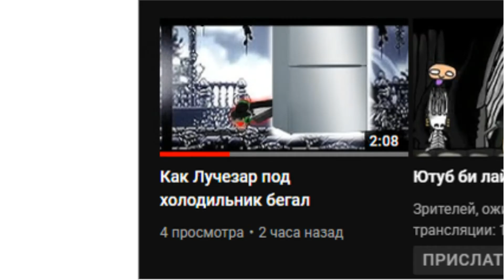НАШИ КАНАЛЫ БИ ЛАЙК:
Лично для меня - жиза.